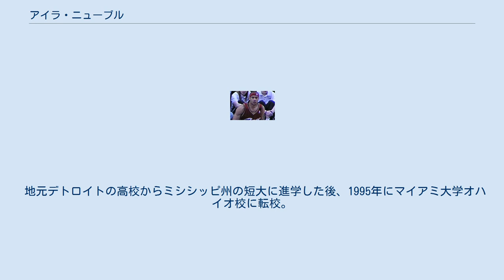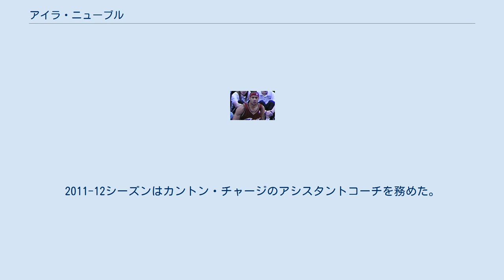アイラ・ニューブル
カントン・チャージ関連人物
オースティン・スパーズ
マイアミ大学_(オハイオ州)出身の人物
アイラ・ニューブル（Ira Newble、1975年1月20日 - ）は、アメリカ合衆国・ミシガン州デトロイト出身の元バスケットボール選手。
現指導者。
NBAのクリーブランド・キャバリアーズなどで活躍した。
 地元デトロイトの高校からミシシッピ州の短大に進学した後、1995年にマイアミ大学オハイオ校に転校。
2シーズンで平均11.3得点 7.5リバウンド 1.2 アシストを記録したものの、1997年のNBAドラフトでは指名外に終わった。
 ニューブルのプロキャリアは下部リーグからスタート。
2000年にサンアントニオ・スパーズと契約し、念願のNBA入り。
しかし、NBA1年目は27試合の出場で平均2得点に終わり、シーズン終了後に解雇された。
 ニューブルは再び下部リーグでプレーし、2001-02シーズン途中にアトランタ・ホークスと契約。
2003年夏には、黄金ルーキーレブロン・ジェームズが入団したクリーブランド・キャバリアーズと契約。
ロールプレーヤーとしてキャバリアーズを支え、2007年にはNBAファイナルも経験した。
しかし、翌2008年2月に、シカゴ・ブルズも加わった三角トレードでシアトル・スーパーソニックスに放出された後解雇された。
翌3月にロサンゼルス・レイカーズと契約。
同シーズンレイカーズはNBAファイナルに進出したもののボストン・セルティックスに2勝4敗で敗退。
以降ニューブルはNBAでプレーすることが出来ず、ヨーロッパ諸国でプレーした後、2010年1月に選手生活から引退した。
 2011年からDリーグでコーチ業を開始。
2011-12シーズンはカントン・チャージのアシスタントコーチを務めた。
2012年から3年間はオースティン・トロス (現：オースティン・スパーズ)のアシスタントコーチを務めた。
2015年からはベーカーズフィールド・ジャム (現：ノーザンアリゾナ・サンズ)のアシスタントコーチを務めている。